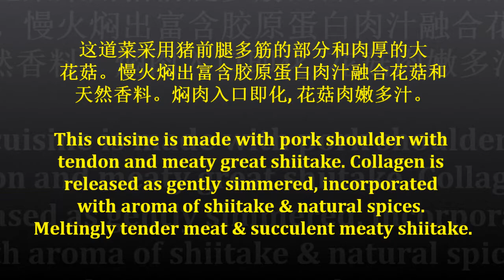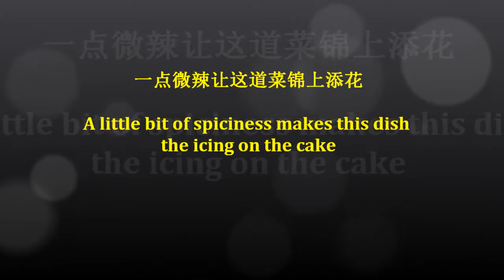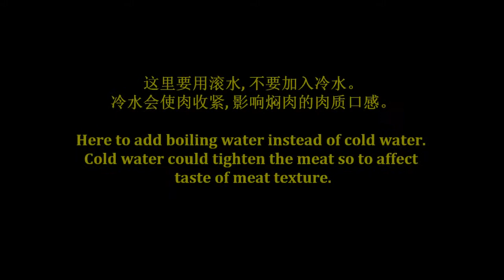花菇焖肉 Braised Pork Shoulder 焖肉入口即化花菇肉嫩多汁一点微辣锦上添花 Meltingly Tender Meat Succulent Meaty Shiitake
这道菜采用猪前腿多筋的部分和肉厚的大花菇。慢火焖出富含胶原蛋白肉汁融合花菇和天然香料。焖肉入口即化, 花菇肉嫩多汁。一点微辣让这道菜锦上添花。
This cuisine is made with pork shoulder with tendon and meaty great shiitake. Collagen is released as gently simmered, incorporated with aroma of shiitake & natural spices. Meltingly tender meat & succulent meaty shiitake. A little bit of spiciness makes this dish the icing on the cake.